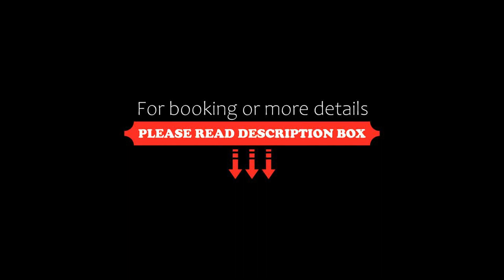Palazzo Francesco Grassi, Aradeo, Italy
About Property:
You're eligible for a Genius discount at Palazzo Francesco Grassi! To save at this property, all you have to do is sign in.
Located in Aradeo, Palazzo Francesco Grassi offers accommodation with a terrace or a balcony, free WiFi and flat-screen TV, as well as a garden and a bar.

There is a private bathroom with bath and a hair dryer in each unit, along with free toiletries.

An Italian breakfast is available daily at the bed and breakfast. The restaurant at Palazzo Francesco Grassi serves Ita...
Property Type: Hotel
Address: Via P. Togliatti 4, 73040 Aradeo, Italy
Searching For
1. Palazzo Francesco Grassi - Aradeo - Italy
2. Palazzo Francesco Grassi - Aradeo - Italy Address
3. Palazzo Francesco Grassi - Aradeo - Italy Rooms
4. Palazzo Francesco Grassi - Aradeo - Italy Amenities
5. Palazzo Francesco Grassi - Aradeo - Italy Offers and Deals
Audio Credit:
Track Title: Blank Slate
Artist: VYEN